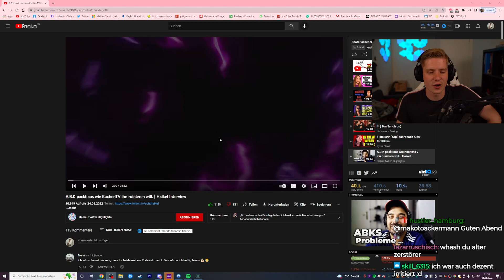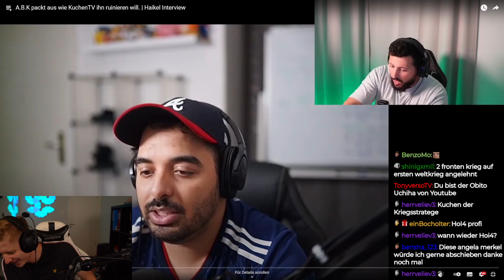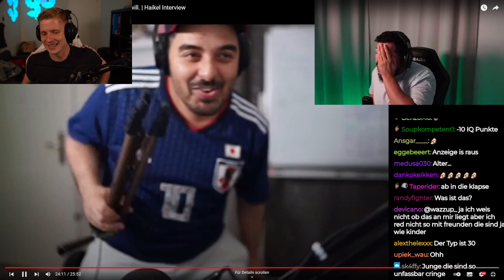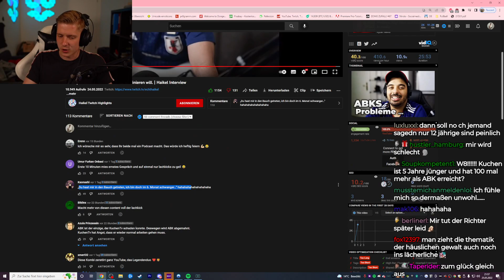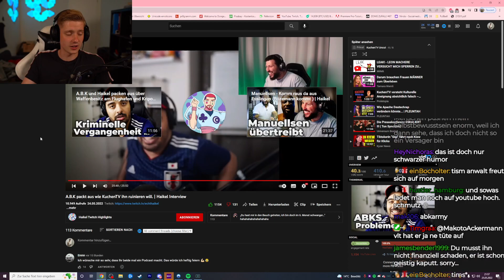ABK und Heikels Kindergarten Talk über KuchenTV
Impressum
Philipp-Kühner-Straße 2
99817 Eisenach